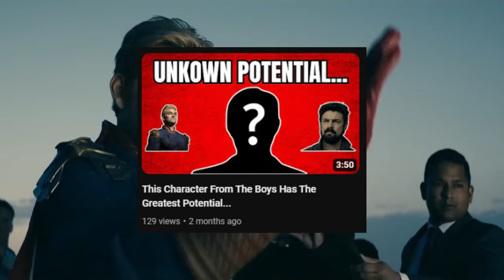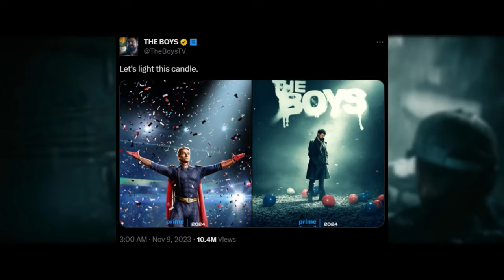NEW The Boys Season 4 Posters And Everything You NEED To Know...